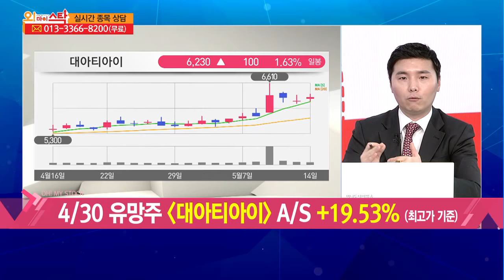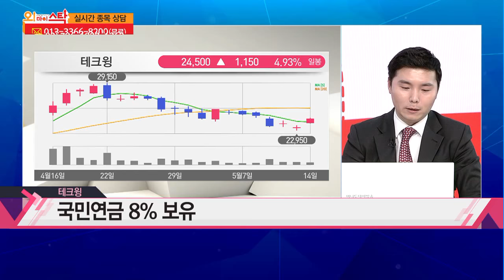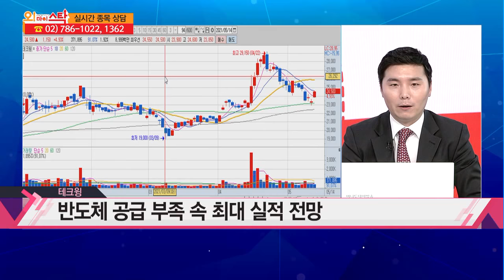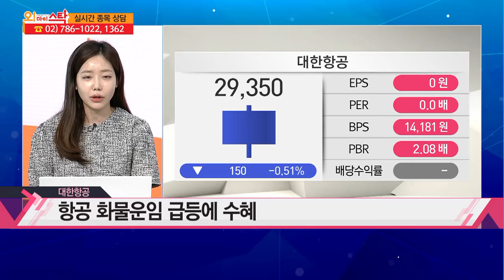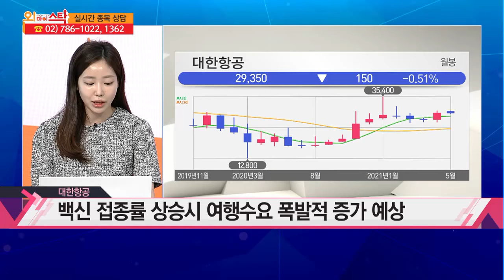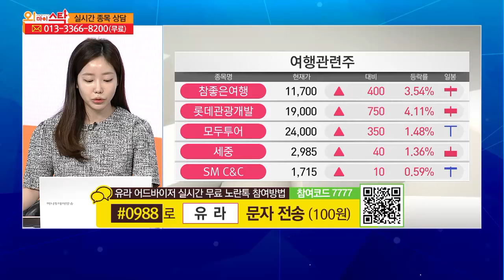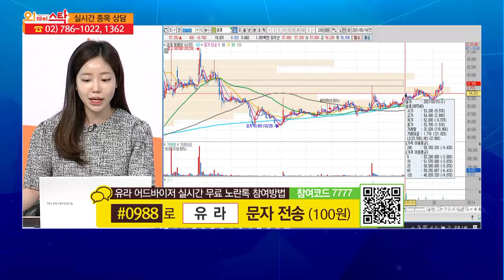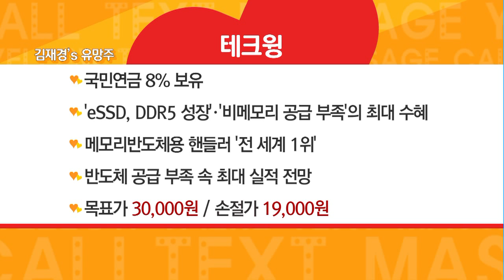[집중!시세포착!] 집중 시세포착! 테크윙 & 대한항공 / 머니투데이방송 (증시, 증권)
05/14 오! 마이 스탁